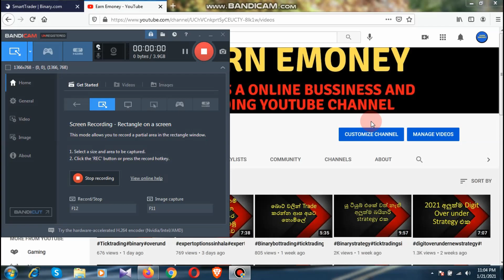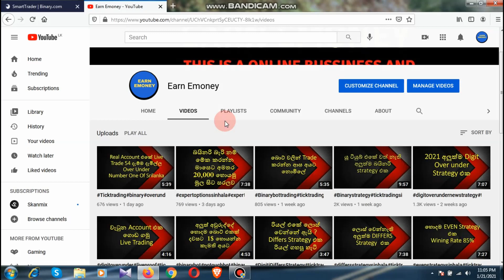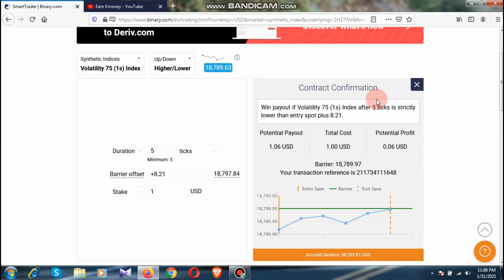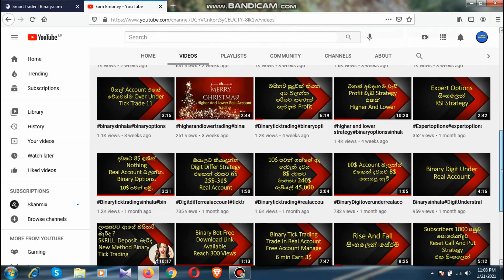binaryoptions ticktrading binarybot newstrategy ticktradingsinhala trading emoney binaryoptions#